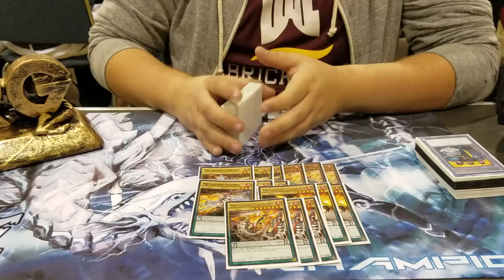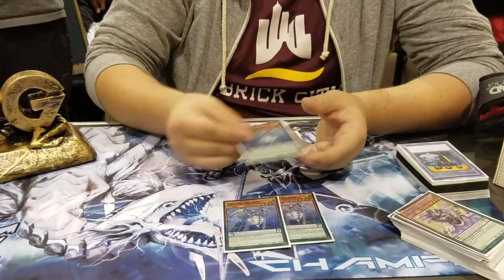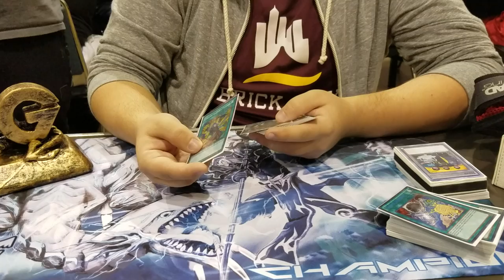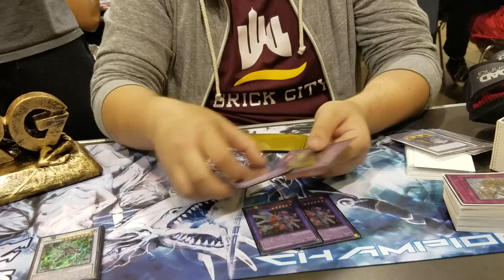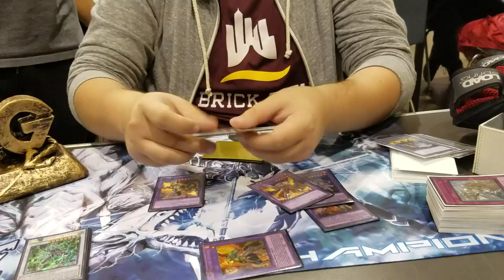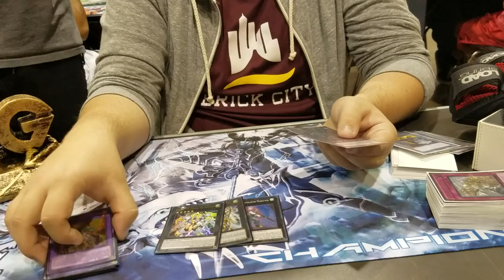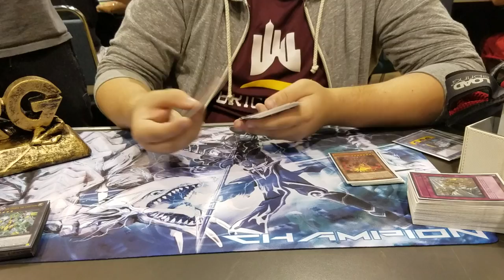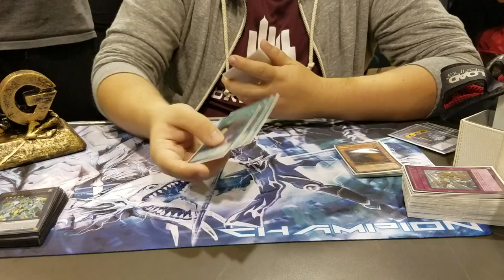ARG Atlanta WINNER - Mark Myatt - CounterFose